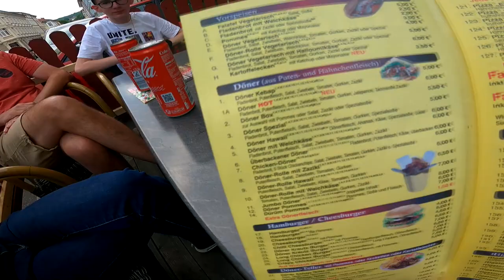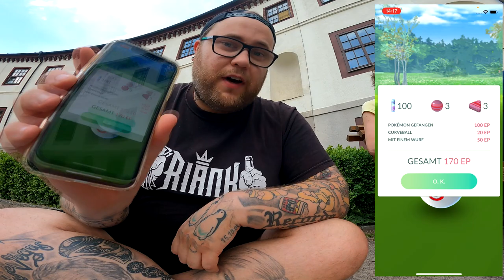1 Raid 1 Döner !!! Ein Tag mit Reyke & Normi 🥙 | Pokémon GO Deutsch # 2511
GUMMA !!!

Mein Trainer Code : 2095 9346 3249